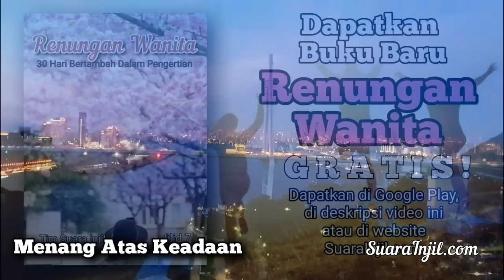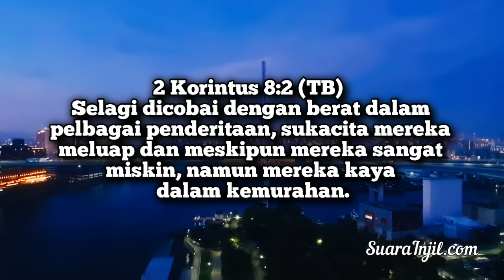Menang Atas Keadaan - Renungan dan Doa Pagi Suara Injil 7/8/2024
°BUKU ONLINE:
Renungan Wanita Jilid 7
Yang Muda Dan Mengasihi TUHAN.  Renungan Remaja. GRATIS.